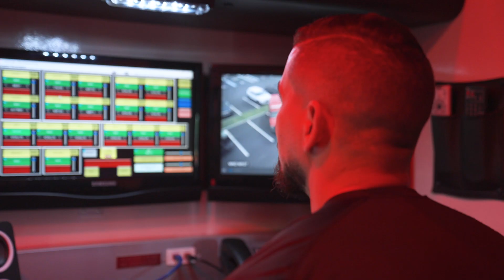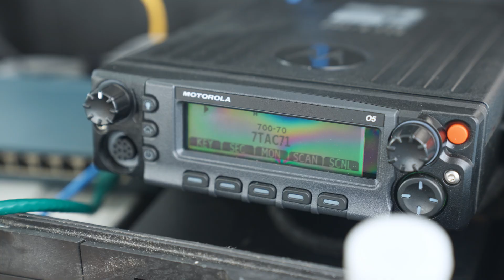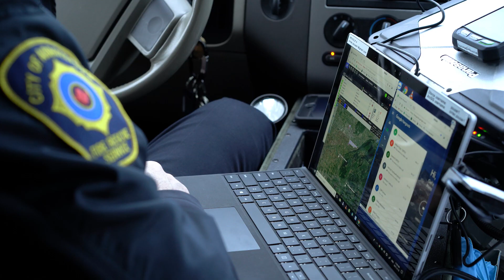What are Emergency Communications?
Members of NCSWIC discuss how they support interoperability and emergency response and communications, their role as key partners for state and federal agencies, and how they work at the intersection of policy and technology.

The SWICs explain the importance of emergency communications interoperability and its importance to first responders and the general public. Future videos will highlight additional topics including the intersection of cybersecurity and communications and the importance of statewide communications planning.